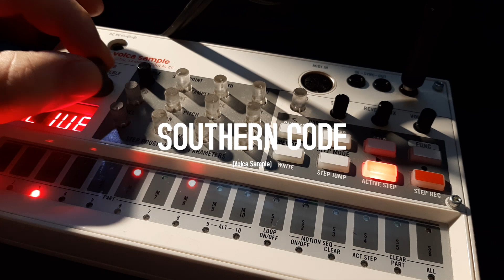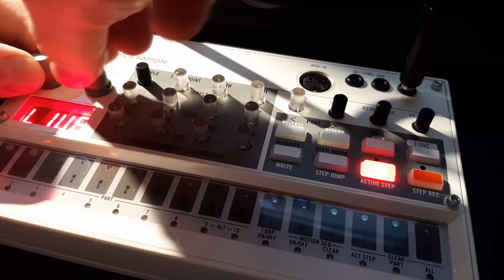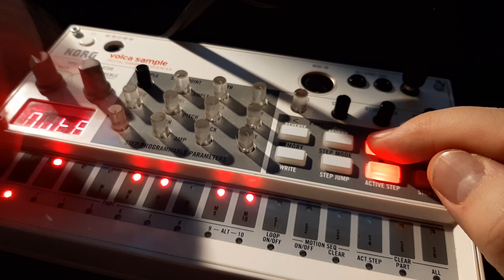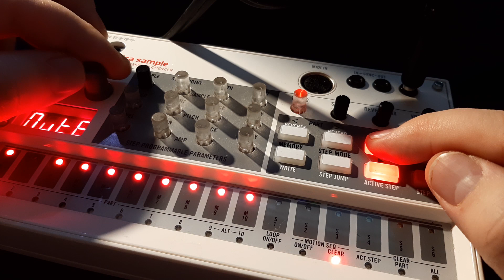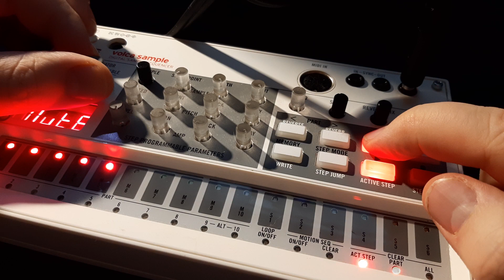Southern Code [lo-fi techno / Volca Sample]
The fourth track from my lo-fi techno EP. Completely made with Volca Sample and the custom Pajen firmware.